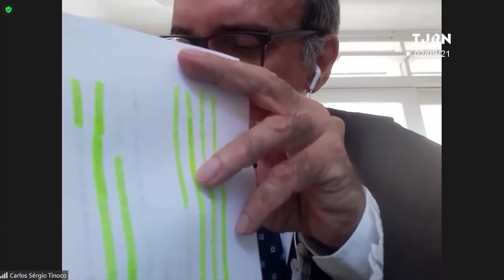Sessão Extraordinária da Câmara Criminal (02-09-2021)